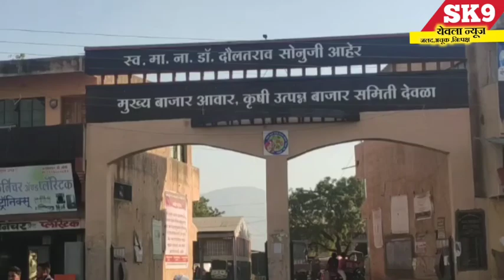युवा शेतकऱ्याचा संशयास्पद मृत्यू नंतर नातेवाइकांनी केला रस्ता रोको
देवळ्यात युवा शेतकऱ्याचा संशयास्पद मृत्यू नंतर नातेवाइकांनी केला रस्ता रोको

  दिनांक 13 जुलै मंगळवार रोजी मिळालेल्या माहितीनुसार देवळा कृषी उत्पन्न बाजार समिती  येथे शेतीमाल विक्रीसाठी आलेल्या दीपक अशोक ढेपले या २२ वर्षीय युवा शेतकऱ्याचा बाजार समिती समोरील निर्मल बालरुग्णायाजवळ काल दिनांक 12 जुलै सोमवार रोजी रात्री १० वाजेच्या सुमारास संशयास्पद मृतदेह आढळून आल्याने एकच खळबळ उडाली होती  दरम्यान त्याचा खून झाल्याचा आरोप करत जे कोणी मारेकरी असतील त्यांच्याविरोधात खुनाचा गुन्हा दाखल करावा व आम्हाला न्याय द्यावा अशी मागणी करत नातेवाईकांनी देवळा पाच कंदिल परिसरात  रास्ता रोको आंदोलन केले. यावेळी मृतदेह ताब्यात घेणार नसल्याचा पवित्रा देखील नातेवाईकांनी घेतला होता

दरम्यान याबाबत देवळा पोलीस ठाण्यात आकस्मिक मृत्यूची नोंद करण्यात आली आहे.

मृतदेह उत्तरीय तपासणीसाठी नाशिक येथे पाठवण्यात आला आहे.
याबाबत उपविभागीय पोलीस अधिकारी अमोल गायकवाड यांच्या मार्गदर्शनाखाली देवळा पोलीस ठाण्याचे प्रभारी पोलीस निरीक्षक प्रमोद वाघ, पोलिस उपनिरीक्षक महेश निकम, निलेश सावकार, सचिन भामरे आदी करत आहेत.

Sk9 Yeola news साठी देवळा हुन प्रतिनिधी  मनोज वैद्य